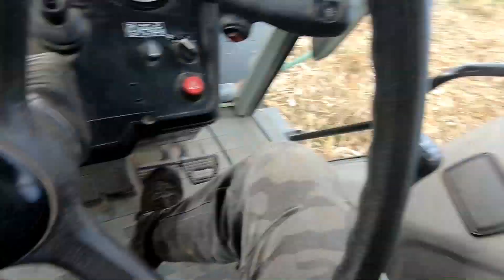🌽 Une journée à la moisson du Maïs | Partie 1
Dans cette vidéo, vous allez voir comment se passe une journée à la moisson du Maïs grain à la ferme
J'espère que ce format vous plait !

LIENS

✨ Mon Instagram : officiel_nate

SOURCES

On se retrouve prochainement pour une nouvelle vidéo